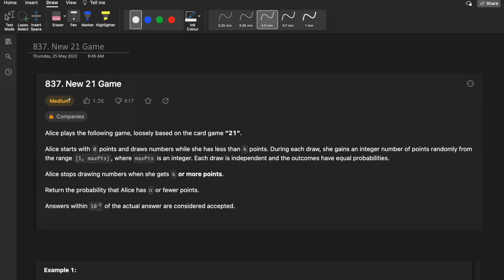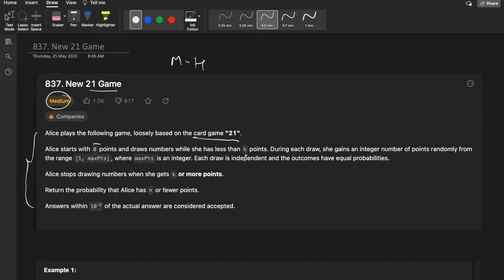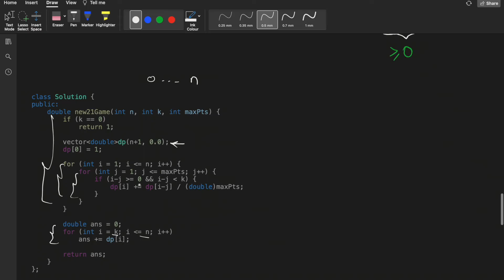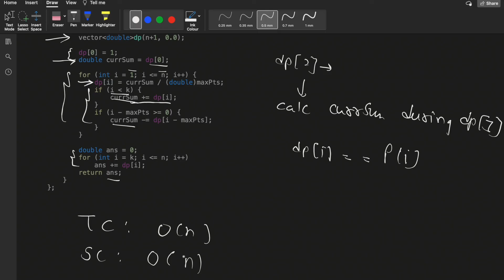837. New 21 Game | Probability + DP | LeetCode Daily Challenge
0:00​ - Question Understanding
4:30 - Intuition
9:00 - Approach
12:00 - Optimised Approach
17:00 - Complexity